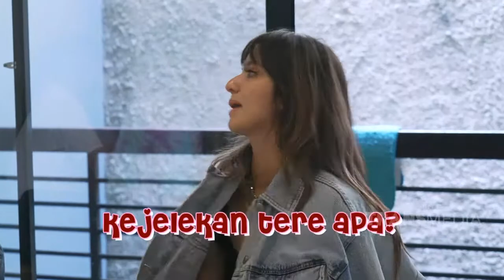Seperti Apa Sih There di Mata Temen-temennya!! |Best Moment Nyonya Boss (22/11/20)